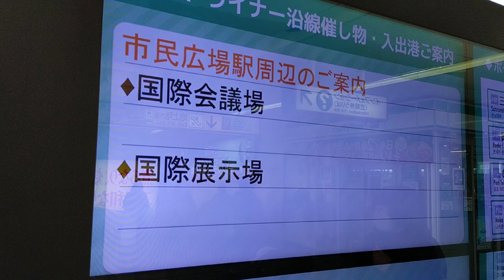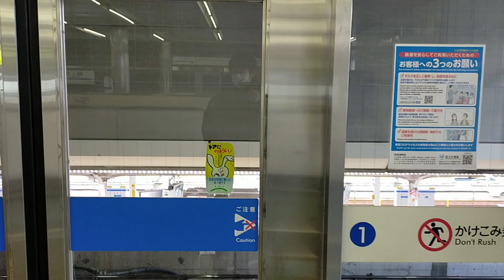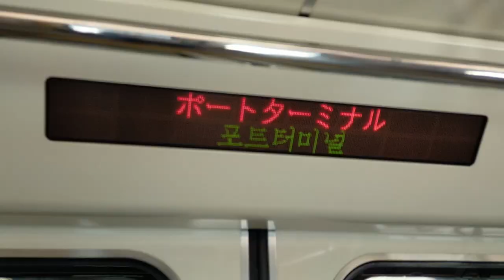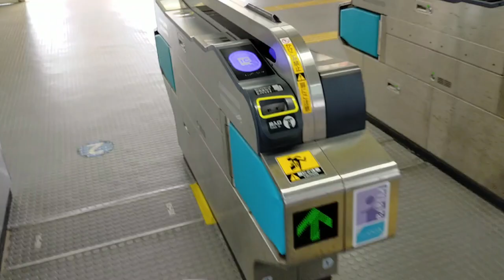【引退】今年で運航を終える豪華客船がやってきた！！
今回の"ひとこと"
『めずらしく寒かった』

🔳各リンク集📎
●ホームページ（ブログ的な）

🔳自己紹介